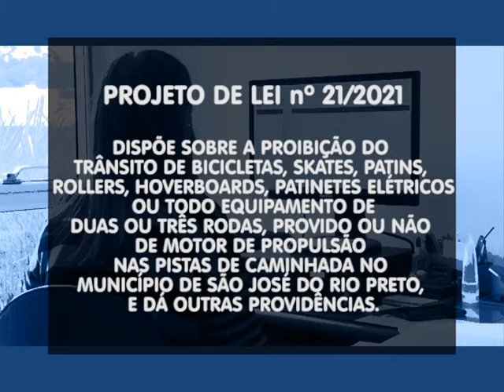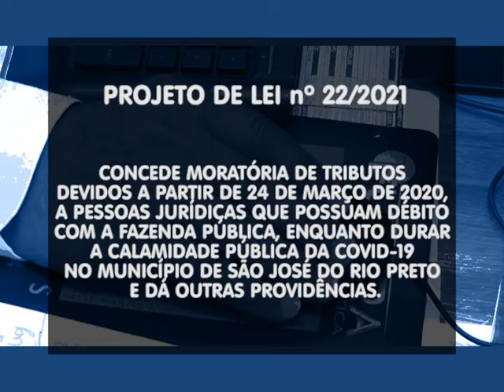Legislativo em Pauta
Dois projetos de Lei foram protocolados na diretoria Legislativa da Câmara de Rio Preto antes do lockdown. Confira quais são no Legislativo em Pauta